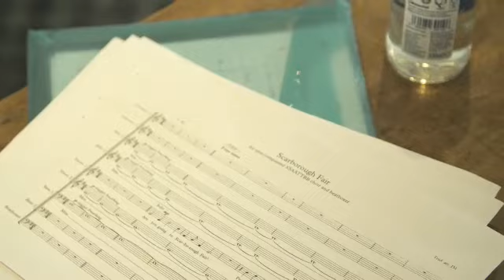starter # 8B American English file 3rd | Singing in a choir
videos are the same in both American English file 3rd and English file 4th

To download the PDFs please join my Telegram channel